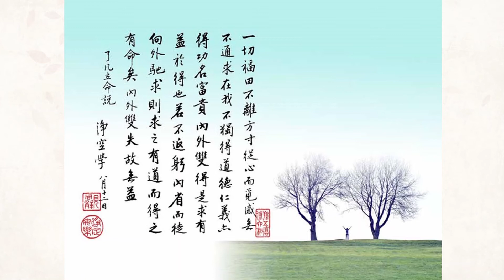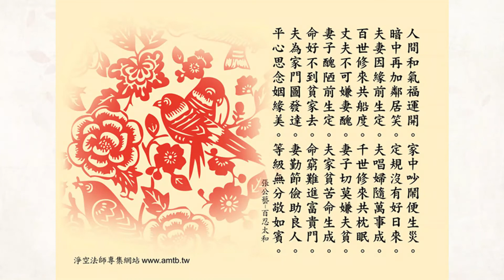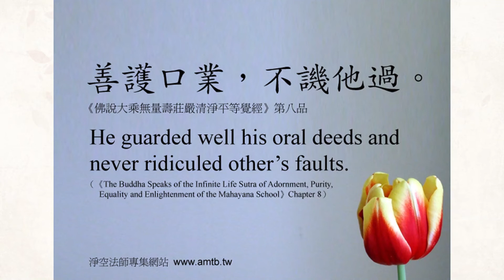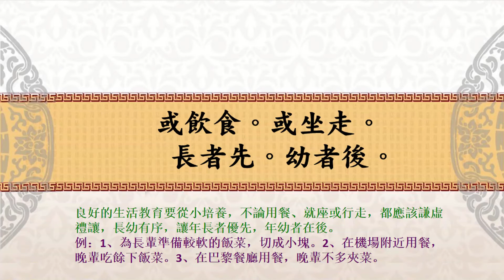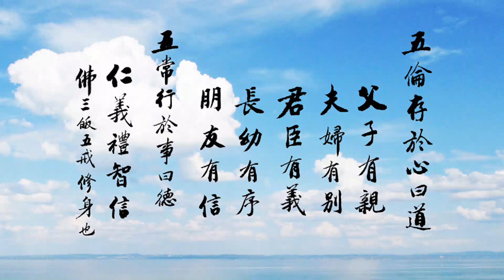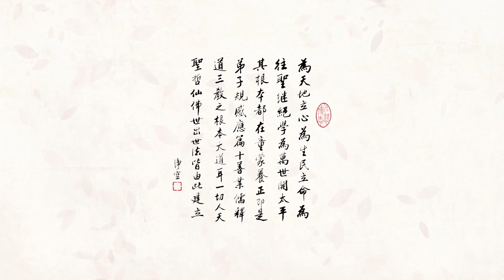《弟子規》｜開吉法師主講｜第11集